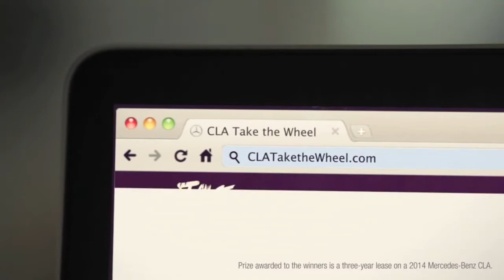Take the Wheel Mercedes Benz CLA